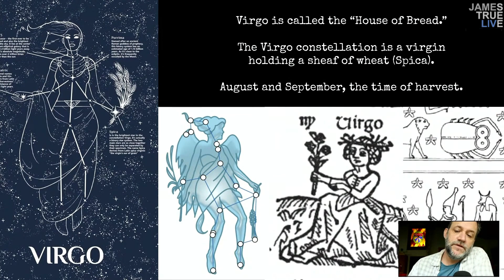Astrotheology: Virgo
Virgo and the House of Bread.